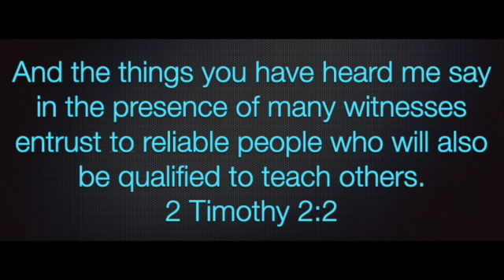2 Timothy 2 2 - SD 480p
2 Timothy 2:2 PODCAST